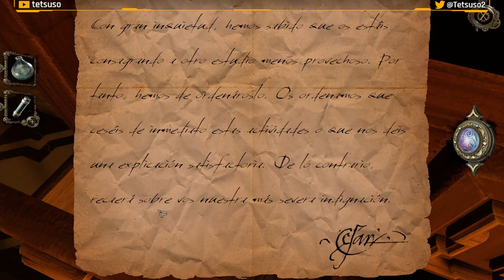The House of Da Vinci Parte 5 - Cripta - Gameplay - Español - Solución - Walkthrough - Escape Room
Tú eres el aprendiz más prometedor de Da Vinci. Tu maestro, Leonardo, ha desaparecido. No tienes ni idea de dónde ha ido o qué ha pasado así que comienzas tu investigación y tu búsqueda de la verdad. Además, el taller de Leonardo está lleno de puzles, inventos, maquinarias de escape y objetos ocultos en todos los rincones de salas bellamente decoradas. Necesitarás usar todas tus neuronas para descubrir qué está pasando realmente.

Quinta parte del gameplay de "The House of Da Vinci"